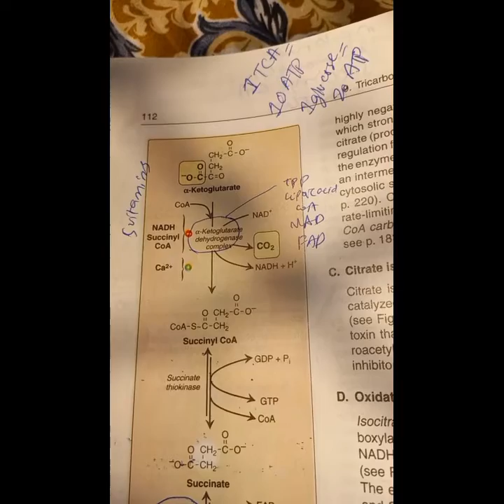TCA CYCLE AND PDH COMPLEX CHAP 9 LIPPINCOT COMPLETE